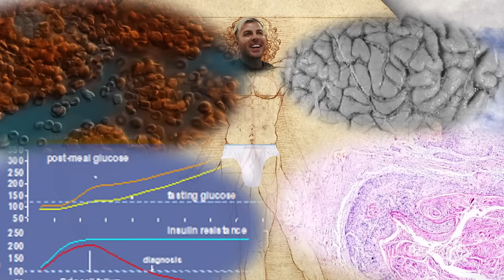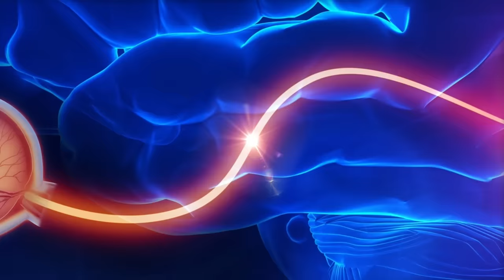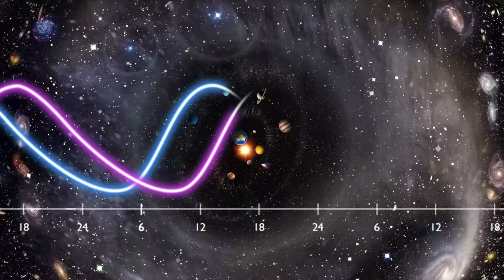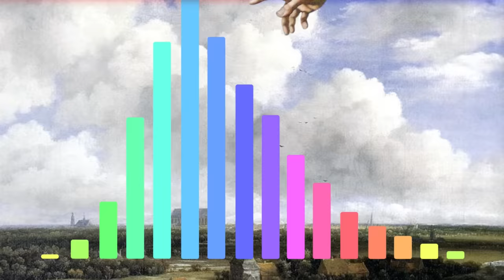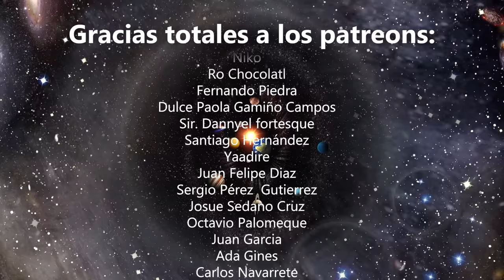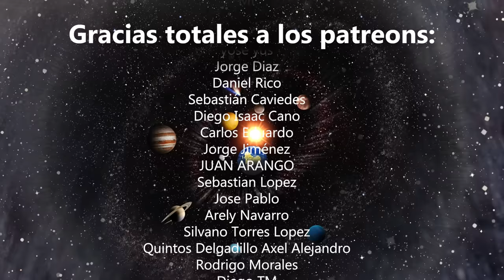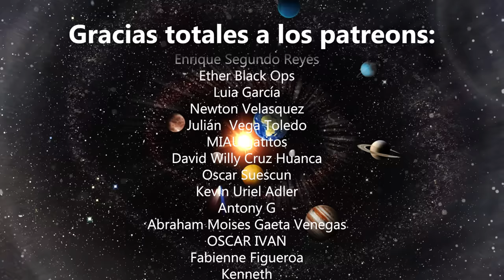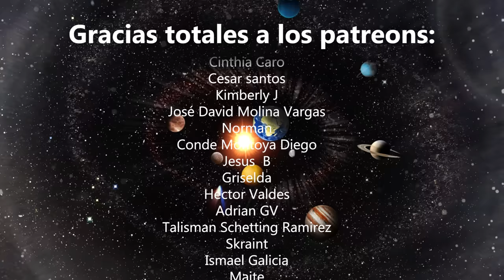Tutorial: Cómo dormir (Parte uno)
Primera parte de un video sobre dormir. Nos pasamos inconscientes un tercio de nuestras vidas y si no lo haces, te mueres.
¿Qué pasa cuando dormimos?

Ayúdame a comprar tierra para construir la nueva civilización, a cambio te doy un podcast sobre la metafísica que nos sacará de este hoyo hipermaterialista:

El video completo lo publicaré el jueve. Ustedes disculpen, calendarios y así.